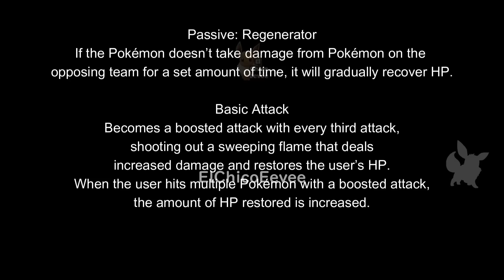HO-OH NEW EX DEFENDER EARLY GAMEPLAY - Pokémon UNITE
Thanks for the help to @chowz and  @SkinSpotlights @SkinSpotlightsWildRift